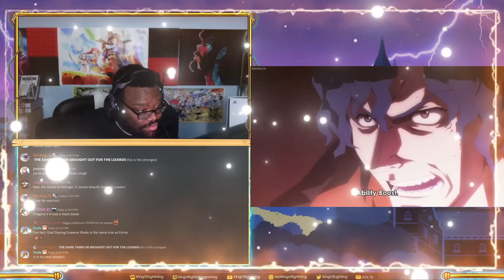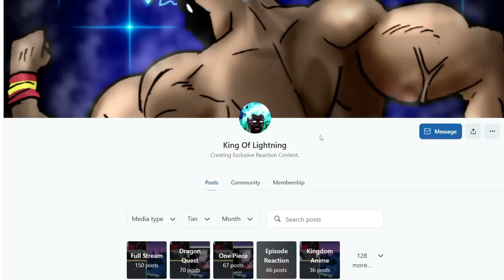RESPECT THE DEATH OF A TRUE WARRIOR! BRAIN UNGLAUS Vs COCYTUS! | Overlord IV | Kingu Reaction Short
Show: Overlord Season 4 Episode 12

★★★★★ Main Channel!★★★★★
Manga Spoiler Warning 4 One Piece, One-Punch Man, and more